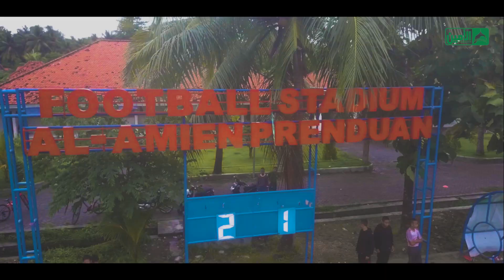ISMI CONSULATE LEAGUE 2021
Cuplikan acara sepanjang bergulirnya Consulate League 2021